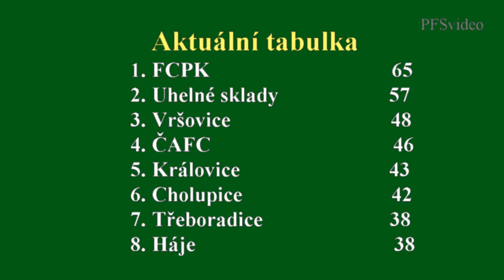Pražská teplárenská přebor mužů 2014/2015 26.kolo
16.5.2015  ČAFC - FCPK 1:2